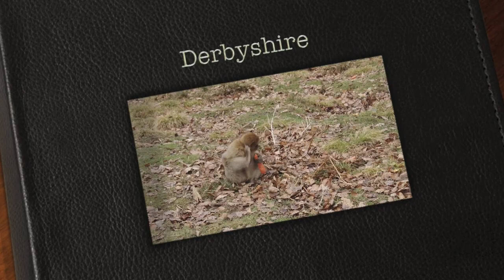Derbyshire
Our trip to Derbyshire to Trentham Monkey Forest and our 17 mile bike ride thou the dales all taken on a Hitachi DZ-HV565E.
YOUTUBE HAS REMOVED AUDIO :O(